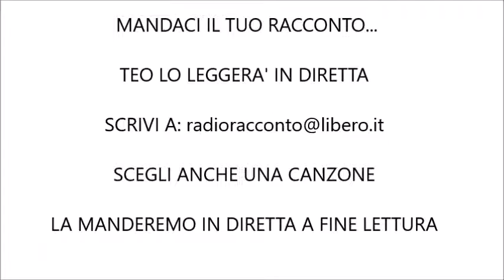DECAPITAZIONE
Dalla nostra rubrica "Non chiudere gli occhi", scritto e letto da Teo Gatto.